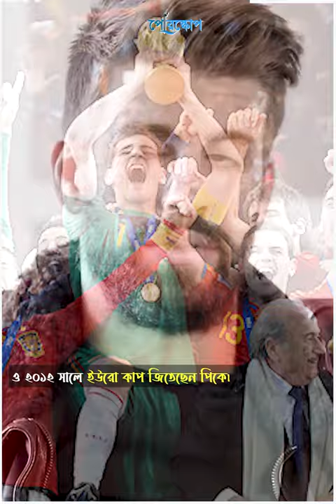জেরার্ড পিকের না জানা গল্প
মেসি-রোনালদো দুইজনের সাথেই খেলা ইতিহাসের অন্যতম সৌভাগ্যবান খেলোয়াড় তিনি।
জিতেছেন সম্ভাব্য সব ট্রফি।
জেনে নিন জেরার্ড পিকের না জানা গল্প